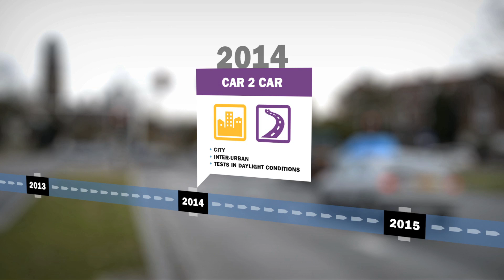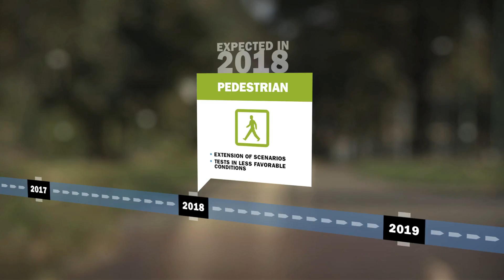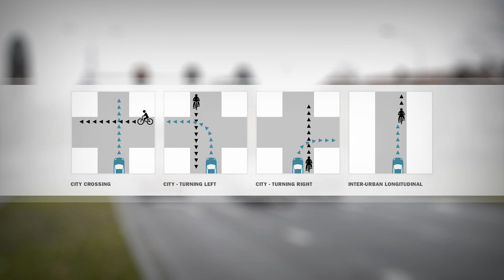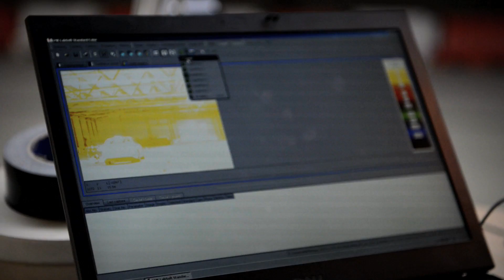AEB protocol for cyclists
Autonomous Emergency Braking protocol: cyclist safety & lighting conditions